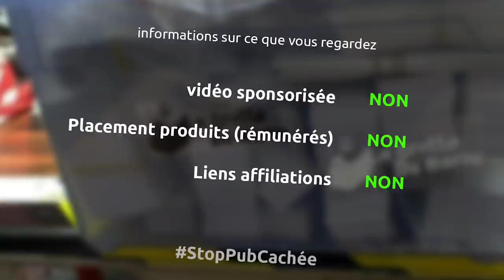soucription, live Q&A, reprise de septembre & santé mentale - barbuNawak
pas mal de sujets à aborder dans ce vlog...
- remaniement des récompenses tipeee
- activation de la souscription youtube
- live Q&A deux fois par mois
- business
- santé mentale

et pleins de vidéos à venir